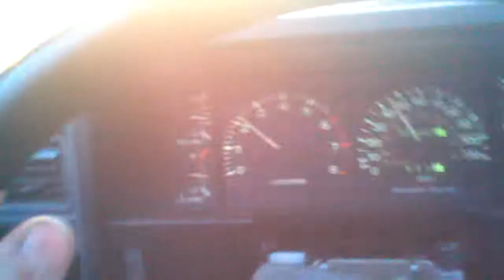Alaska September Sunset